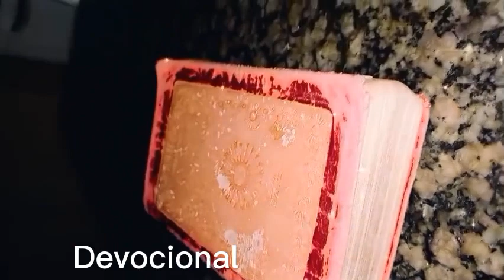Vlogzinho | um dia comigo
No vídeo vocês vão acompanhar nossa ida a Miracema Tocantins, espero que gostem.

Agradeço o carinho de todos vocês ❤️

Quer me ajudar a realizar meu sonho? fale comigo através do e-mail 👇🏾

Que contribuir para meu sonho se tornar realidade?

Serei eternamente grata a todos vocês ❤️